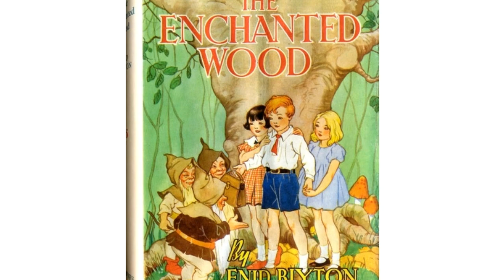The Enchanted Wood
The Enchanted Wood by Enid Blyton

Read by Leah MacRae

Storytime: Stories for children read by the cast of BBC River City